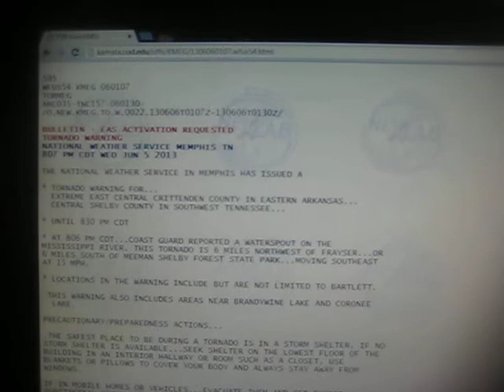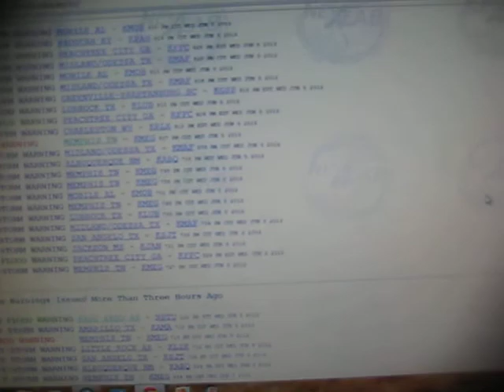Interesting severe weather warnings - June 5, 2013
There was flooding in American Samoa and a waterspout near Memphis, Tennessee.